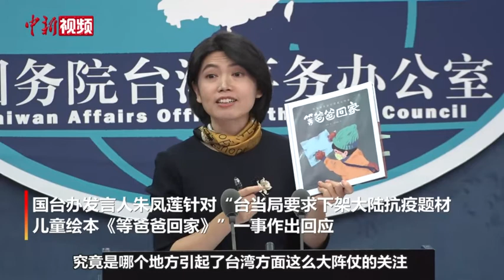台当局要求下架大陆抗疫题材儿童绘本 国台办回应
12月16日，国台办举行例行发布会，针对“台当局要求下架大陆抗疫题材儿童绘本《等爸爸回家》”一事，发言人朱凤莲回应，该绘本是透过一个孩子、一个家庭的视角，来展现武汉疫情期间的生活场景，讲述一个孩子对身为医生的爸爸的牵挂和思念。它讲述的是与担当、承诺、支撑、守望有关的故事。这是一本能在小朋友心中播下爱和勇气的种子的读物，被岛内别有用心的人拿来做文章是不是很不应该？民进党当局和一些政客，只问立场，不问是非；只看颜色，不看事实。他们怕的是两岸同胞走近、走亲，怕的是台湾民众了解到大陆的真实情况，更怕他们苦心经营的谎言被戳穿。